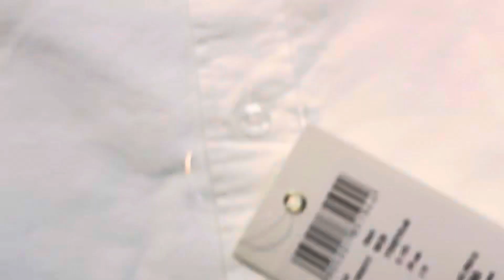Brand house Pune 100% original All size available 🔥🔥🔥🔥🔥🔥 order 9130564435.